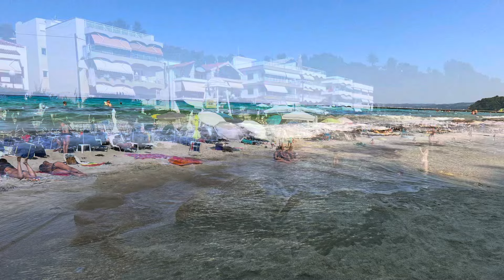WALKING THROUGH KALLITHEA BEACH - GREECE - CENTRAL MACEDONIA